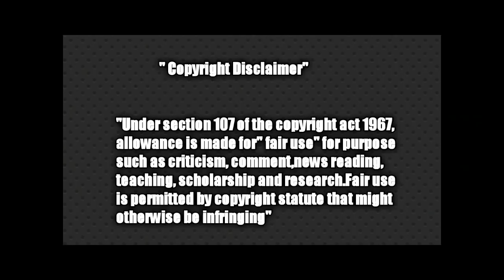rowdy baby Surya reply to sikka | Surya sikka love breakup news